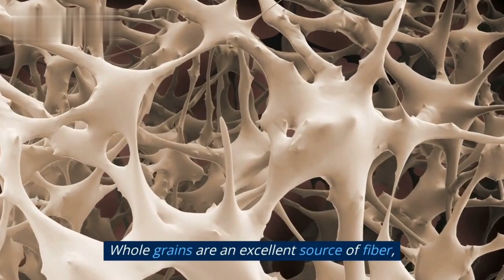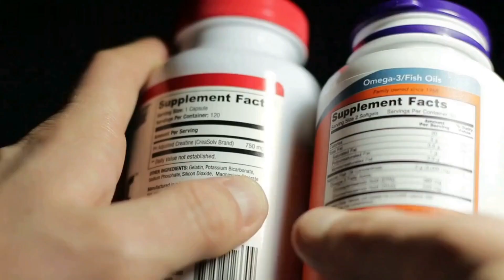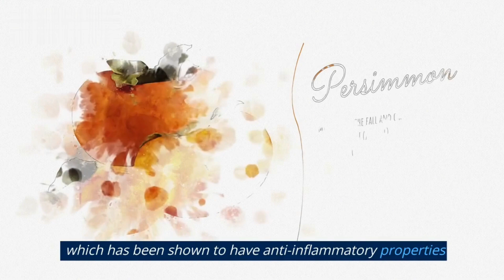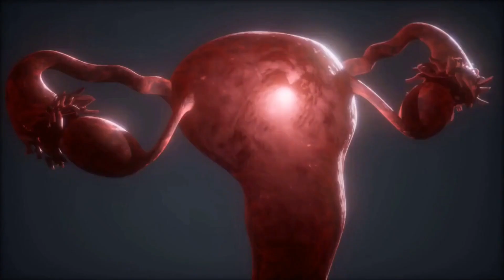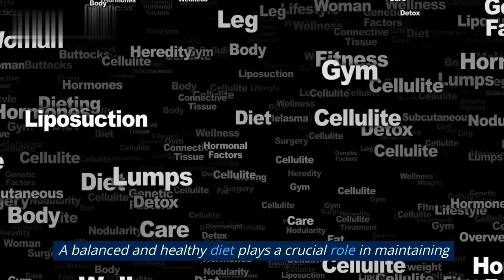10 Foods You Must Eat If You Have Irregular Periods.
10 Foods You Must Eat If You Have Irregular Periods":

If you're struggling with irregular periods, you're not alone. But did you know that there are certain foods you can eat to help regulate your menstrual cycle naturally? In this video, we'll be sharing the top 10 foods you must eat if you have irregular periods. From leafy greens to whole grains and more, these nutrient-rich foods can help balance your hormones and promote regular ovulation. So if you're ready to take control of your menstrual health, be sure to watch this video and start incorporating these foods into your diet today!